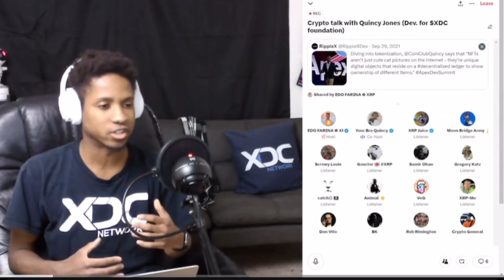XDC THE REAL ETHEREUM KILLER IS GOING VIRAL! 😱😱😱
Featuring The Legend Quincy Jones!